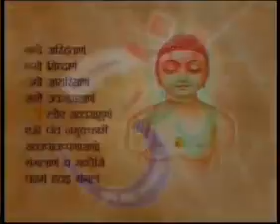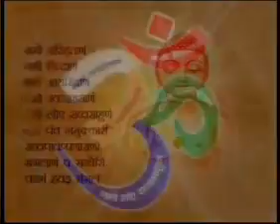February 17, 2018